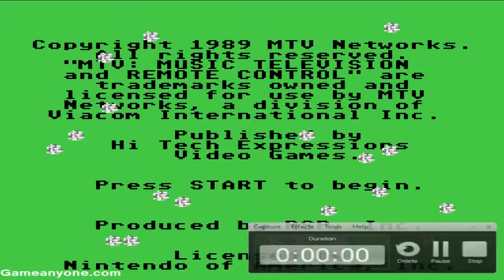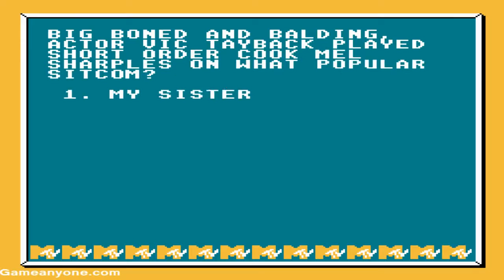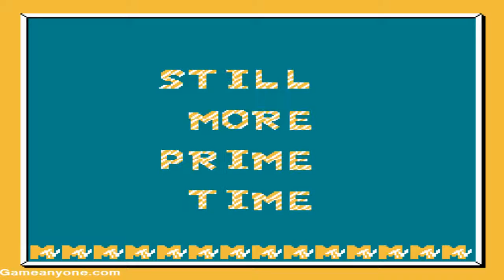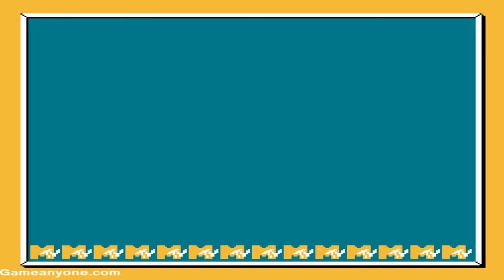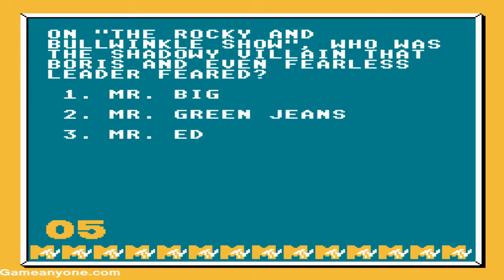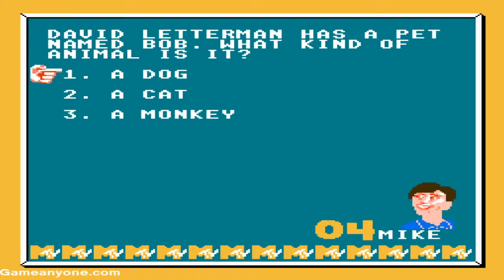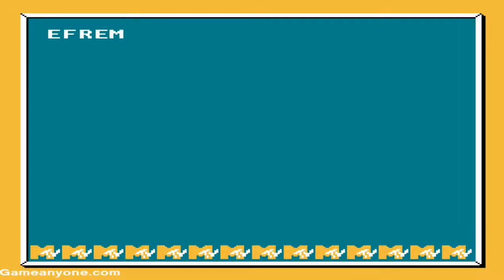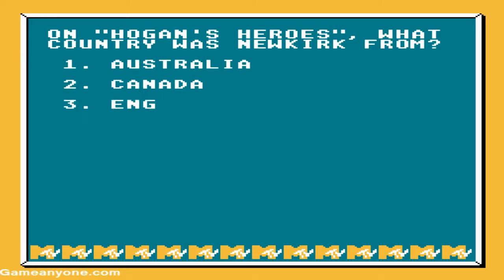Gaming Corner Retro: MTV's Remote Control (NES)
From early 2011.  Enjoy an old episode of the Gaming Corner from myself and Anthony (Aherr21)